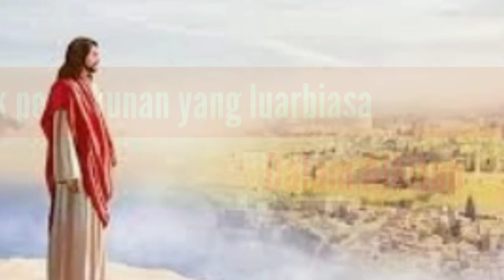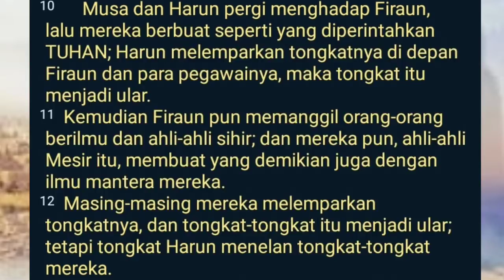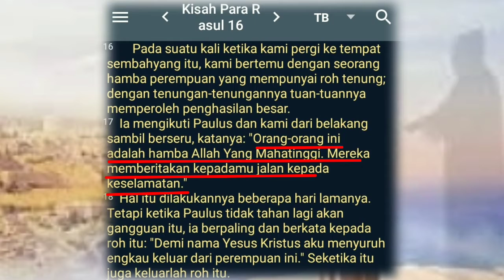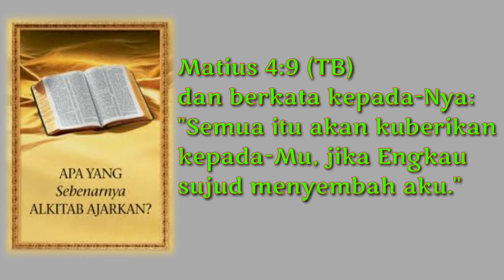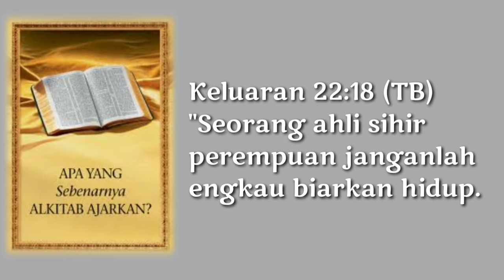praktek perdukunan dalam agama Kristen ✝ Alkitab menjawab trik pesulap merah🔴